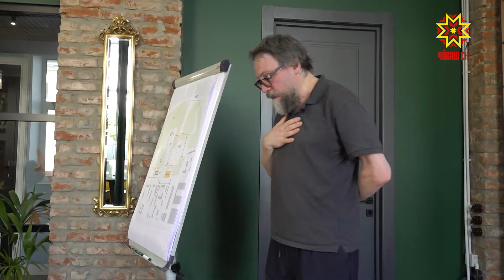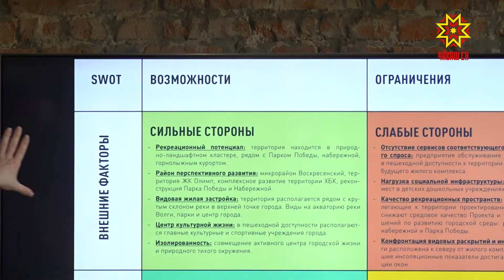Çĕнĕ микрорайон пулмалла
Тĕп хуламăрти «Çĕнтерӳ паркĕ» çумĕнче вырнаçнă çĕрсене хăтлăх кĕртеççĕ. Шупашкарăн илемлĕ те илĕртӳллĕ тата чи çӳлте вырнаçнă вырăнсенчен пĕри шутланать вăл. Парк таврашĕ малтанхи пекех юлĕ.
Çĕнĕ микрорайон асăну комплексĕпе юнашар пулмалла. Çавна май çынсен тӳрех ыйту çуралать. Çуртсене хăпартма пуçласан парка сиен кӳмĕççĕ-и? Çĕкленекен çуртсем Çар Мухтавĕн монуменчĕпе юнашар килĕшӳллĕн курăнĕç-и? Санкт-Петербургри проект хатĕрлекен пĕрлешӳ çак ыйтусене хуравлама тăрăшрĕ те.
СВЕТЛАНА МАКСИМОВА: "Эпир кунта паян пулас комплексăн малашнехи пурнăçне ăнланма пуçтарăннă. Хăш енчен мĕнле лайăхрах, мĕнле хăтлăрах çынсене валли - çакна ăнланма пуçтарăннă. Кунта Шупашкарăн питĕ пултаруллă та маттур архитекторĕсем пуçтарăннă. Юлашкинчен вара Шупашкар валли лайăхрах мĕнле комплекс тумаллине ăнланса илме тăрăшăпăр».
Ку вырăнта çуртсем çеç çĕклемĕç, лаптăка пур енлĕн те аталантарма палăртаççĕ. Нумайăшне хумхантаракан ыйту та уçăмланать - кунти çĕре сутмаççĕ, ăна тара параççĕ. Парка пурăнмалли комплексран уйăрма ятарлă хутлăх йĕркелессине те пăхса тухĕç яваплисем. Халăхшăн çак вырăн усăллă, пурăнма меллĕ лаптăк, çавăн пекех мемориал комплексĕн пĕлтерĕшне çухатмасăр туристене те илĕртекен вырăн пулса тăмалла - проекта пуçаракансем çакна тĕпе хураççĕ. Çĕр лаптăкĕ Атăл çывăхĕнче вырнаçнă май çыран хĕррине те хăтлăх кĕртĕç. Çĕнтерӳ паркĕ çывăхĕнчи лаптăка еплерех аталантарассине çурла уйăхĕн вĕçĕнче палăртма тĕллев лартнă. Алина Сусметова, Дамир Хантимиров, Георгий Кривошеин